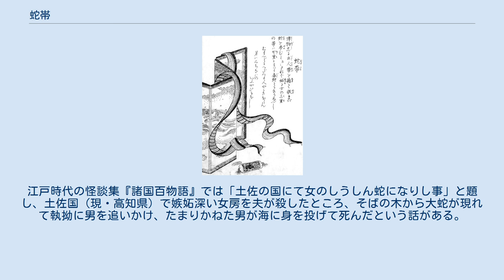蛇帯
鳥山石燕『今昔百鬼拾遺』より「蛇帯」 蛇帯（じゃたい）は、鳥山石燕による江戸時代の妖怪画集『今昔百鬼拾遺』で描かれている日本の妖怪の一つで、帯の妖怪。
 『今昔百鬼拾遺』には帯が蛇状の妖怪と化した画図が描かれており、解説文には以下のように述べられている。
 博物志に云（いわく）「人帯（ひとおび）を藉（しき）て眠れば蛇を夢（ゆめ）む」と云々 されば妬（ねため）る 女の三重の帯は、七重にまはる毒蛇ともなりぬべし おもへどもへだつる人やかきならん身はくちなはのいふかひもなし 「博物志に云」以降は中国の晋代の民俗風物誌『博物志』からの引用として、「人帯を敷いて眠ると蛇の夢を見る」と述べられており、日本でも愛媛県などの俗信で、枕元に帯を置いて寝ると蛇の夢を見るといわれている。
また「妬る」以降の一文は、嫉妬する女の三重の帯が七重に回る毒蛇にもなるとの意味である。
 現在ではこの妖怪画は、「邪心（じゃしん）」と「蛇身（じゃしん）」の語呂合わせで描かれたものと解釈されており、同様に邪心と蛇身を掛けて創作された妖怪に、同じく『今昔百鬼拾遺』に収録されている布の妖怪「機尋」がある。
 また近年の妖怪関連の文献では、女の嫉妬心が帯に取り憑いて蛇となり、相手の男を絞め殺そうとするものなどと解説されていることもある。
 蛇は女性の嫉妬心、邪心などの異形の心を比喩するイメージとしてしばしば使用されるものであり、女性の邪心と蛇にまつわる説話も多い。
江戸時代の怪談集『諸国百物語』では「土佐の国にて女のしうしん蛇になりし事」と題し、土佐国（現・高知県）で嫉妬深い女房を夫が殺したところ、そばの木から大蛇が現れて執拗に男を追いかけ、たまりかねた男が海に身を投げて死んだという話がある。